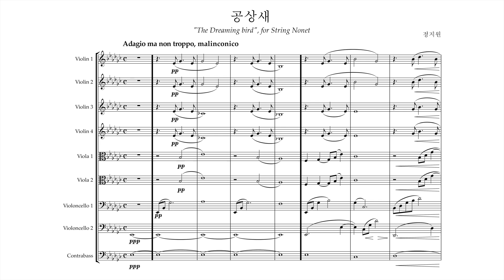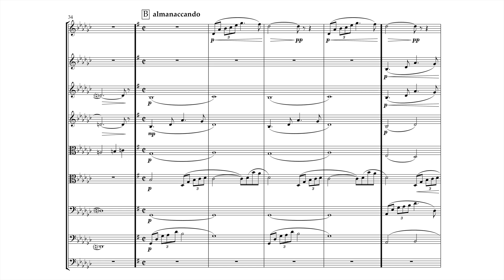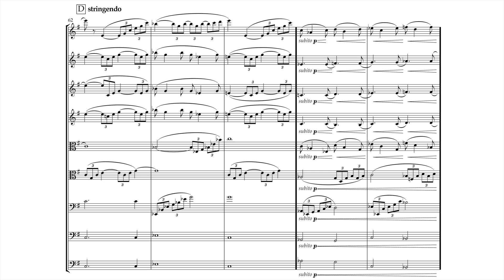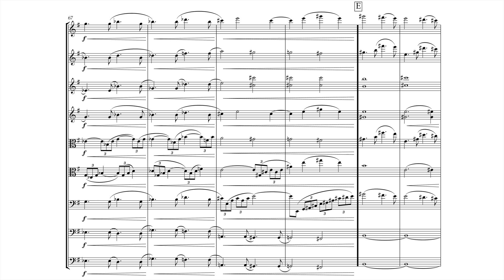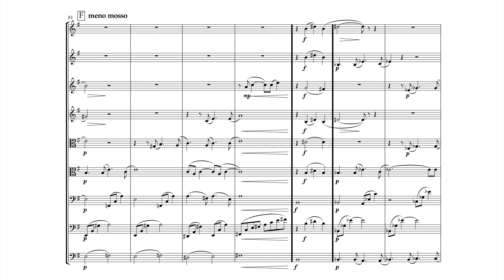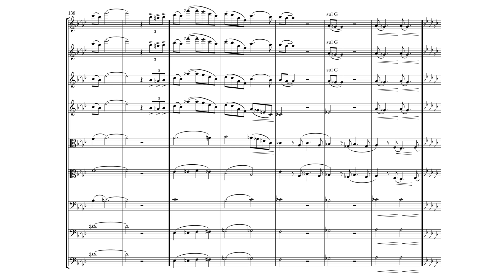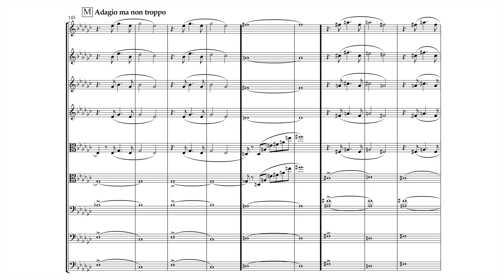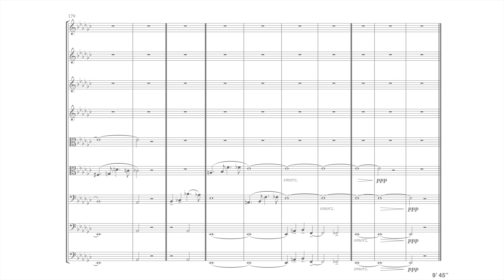Jiwon Jeong : The Dreaming Bird (공상새, 2022)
Jiwon Jeong(*1999): The Dreaming Bird (공상새, 2022) for String Nonet (with a conductor)

Premiered at SNU 2022 Composition Forum I
Uploaded with the kindest permission from the composer.

Jinhyeok Choi(최진혁), Conductor
Violins: Chanmi Park(박찬미), Injoo Lee(이인주), Haram Kim(김하람), Hyunji Lee(이현지)
Violas: Jisoo Na(나지수), Soobin Kim(김수빈)
Violoncellos: Hangil Oh(오한길), Heehyeon Kang(강희현)
Hyunyoo Choi(최현유), Contrabass

There is a saying that goes; “Melancholy comes to only those who have dreams”. Melancholy only gets worse as one pursues dreams of theirs. But they cannot just stop pursuing their dreams. It is a dilemma. What will become of us, when all those who pursue meet a miserable end.

This is. a mixture of the motiv of the things that dream, the motiv of depression, and the motiv of pursuit.

(Jiwon Jeong)